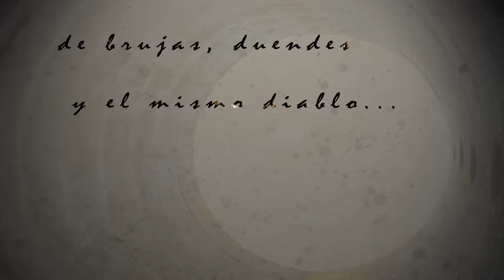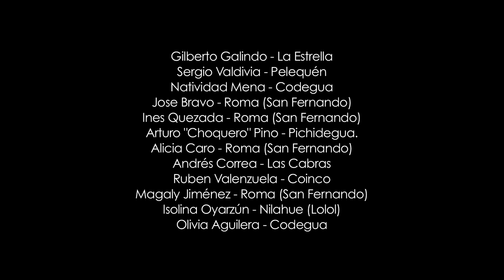🇨🇱😈"LOS TUE-TUE" #5 Serie MIEDO A LA CHILENA 🇨🇱😈 Mitología chilena.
Serie web Miedo a la chilena. A través de la tradición oral, se busca rescatar el patrimonio cultural presente en la mitología de la zona central, usando el lenguaje documental.
Brujos que se transforman en pájaros invisibles, y que con su inconfundible canto, han atemorizado a muchas generaciones de campesinos. Ellos son los protagonistas de nuestro quinto capítulo.
Proyecto Financiado por FONDART, del Consejo de la cultura y las artes.
Dirección: Christian Pino Palominos.
Diseño e Ilustración: Rodrigo Pardo.
Sonido: Miguel Yuing.
Investigación: Natalia Salazar.